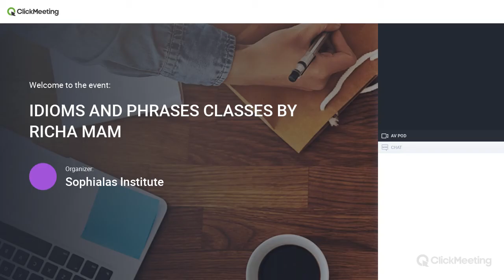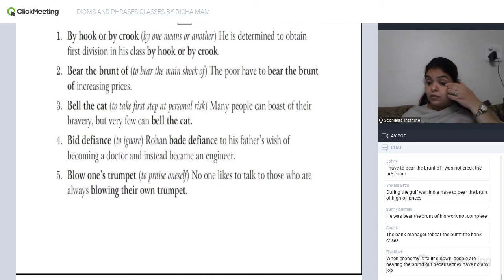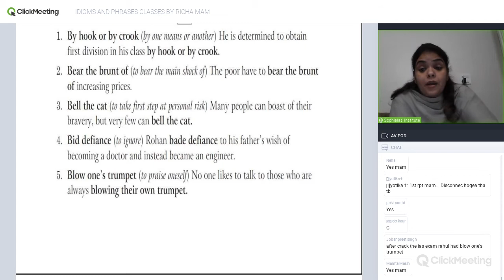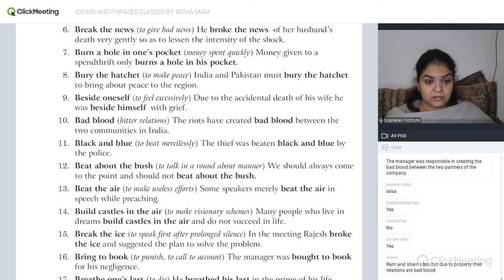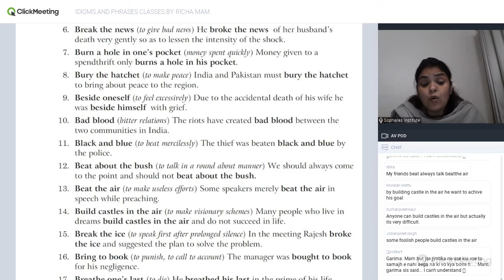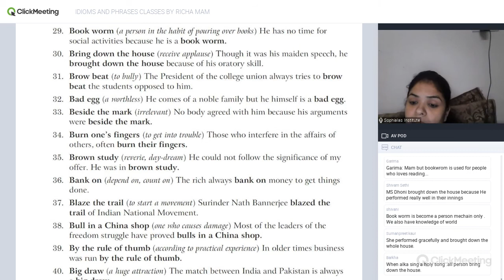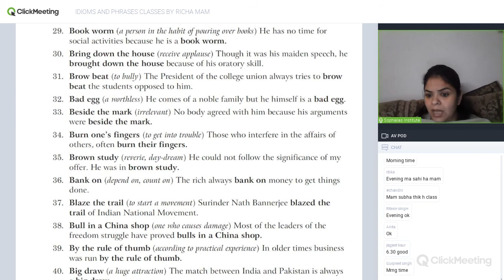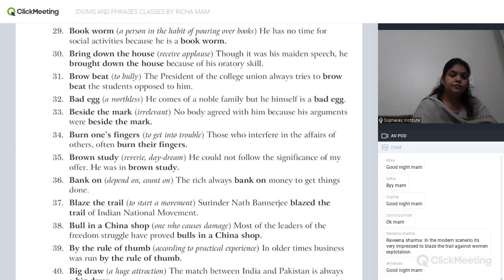IDIOMS AND PHRASES CLASSES BY RICHA MAM